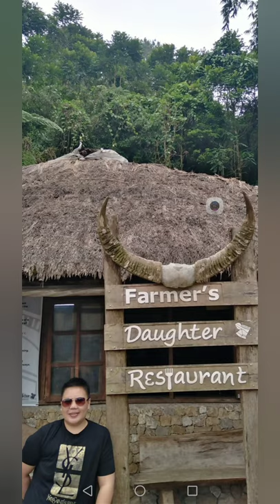we meet sue ramirez